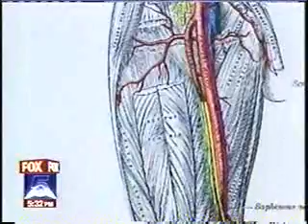Dr. Paul Massimiano explains Femoral Artery Injury